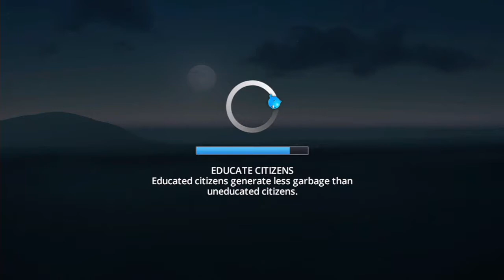Lets Play Cities Skylines Xbox One Edition Part 1- Just A Small Town Girl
Hey Guys RS84 or RelaxedSet84 here we are making a return to a console game and today it is Cities Skylines on the Xbox One Cities Skyline is a game where you build your very own city and the city we make is called Relax Ville